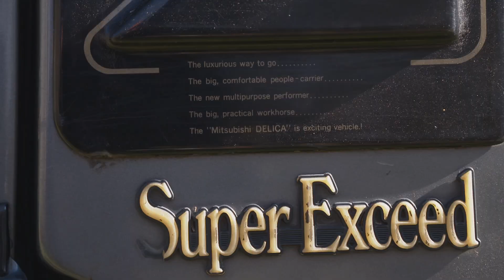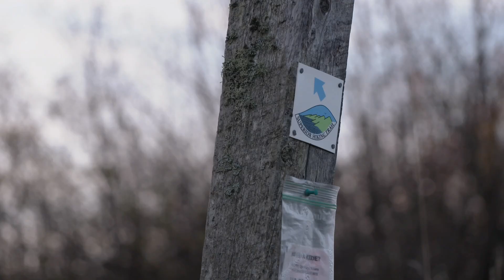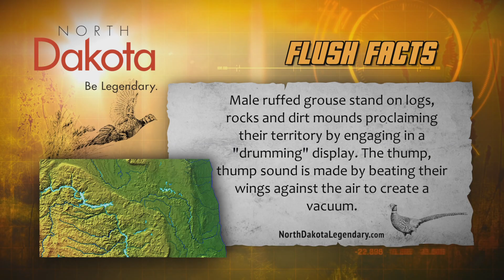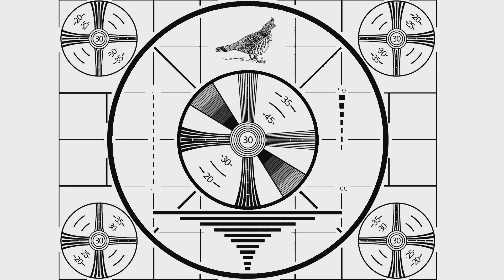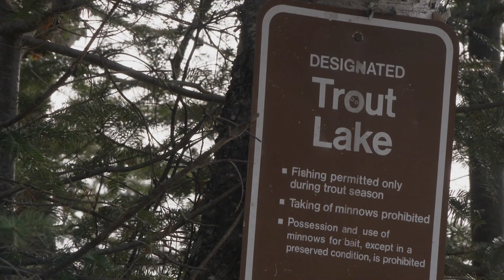Lake Superior Ruffed Grouse | The Flush: Season 13, Episode 2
Bill Sherck joins two buddies to hunt for Ruffed Grouse and Woodcock along Minnesota's North Shore of Lake Superior.